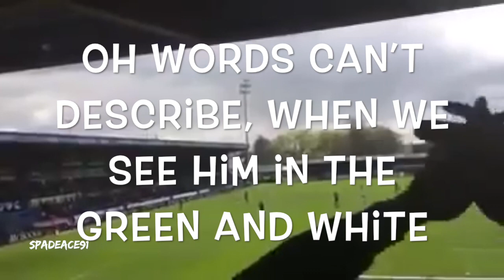Stuart Armstrong 🏴󠁧󠁢󠁳󠁣󠁴󠁿 CM ■/14/ Celtic▶︎ Bleters compilation ◆ 2016/2017 Highlight [HD]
Date of birth: Mar 30, 1992
Place of birth: Inverness  Scotland
Age: 25
Height: 1,83 m
Nationality: Scotland  Scotland
Position: Midfield - Left Midfield
Foot: right
Current club: Celtic FC

Stuart Armstrong is the starting regular of the unstoppable Celtic in the 16/17 season. They were absolutely dominating super power in the domestically, with 27 point clearance to the second place Aberdeen, Celtic took home the league title almost effortlessly. They remains unbeaten in 34 league matches, haven won the Scottish League Cup and favourable to win the SFA club, Celtic is on track to become a triple winner this season. Stuart Armstrong was indispensable for the recent Celtic rampage. He has contributes 7 assists and 13 goals in the Scottish Premiership, with no lack of absolute screamer goals. Brendan Rodgers has exploited his versatility as a midfielder and plays him in the deeper holding midfield position, and the result speak for itself. Please feast yourself with a show of belters put forth by our boy Stuart Armstrong.
P.S. his amazing head of hair have also put on quite a show